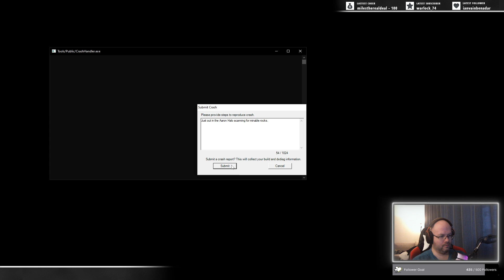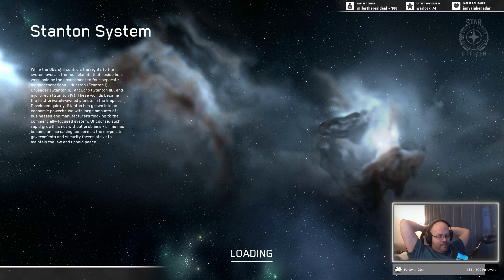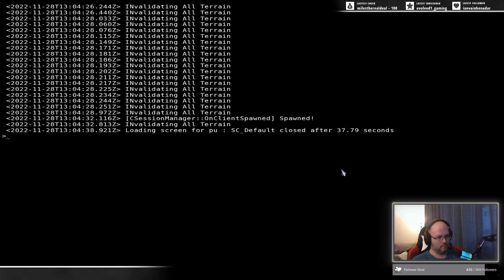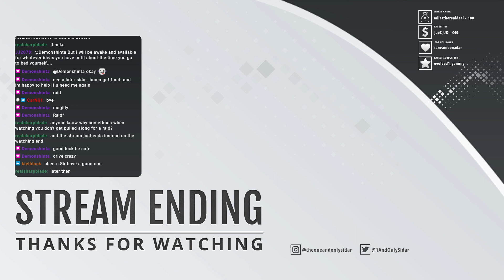Mining Monday (3.17.4)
Stream VOD from November 28, 2022.